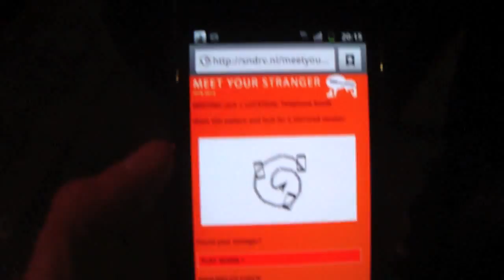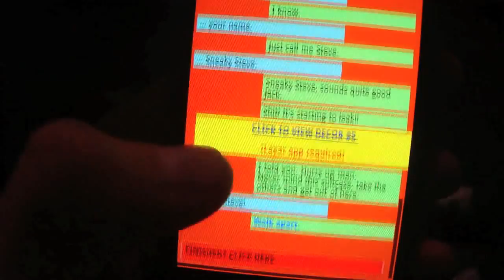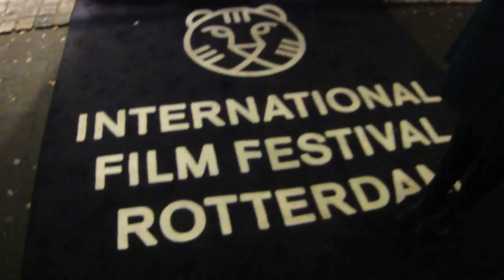DIY smartphone-theater in de publieke ruimte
"Meet Your Stranger" - Use your smartphone to to connect to your local environment. Scan your surrounding for fellow strangers, speak out your dialogue text and experience a virtual decor thanks to augmented reality.

A concept by Sander Veenhof and André Freyssen with texts written by Madeleen Bloemendaal

Supported by the Dutch Mediafonds and presented at the IFFR International Film Festival 2012